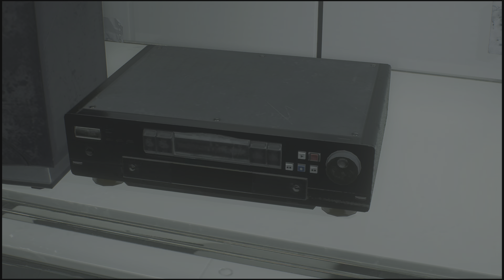Resident Evil 2 Remake Walkthrough Longplay 4K | Asistido Claire A | Final (Juego En Español) PS5